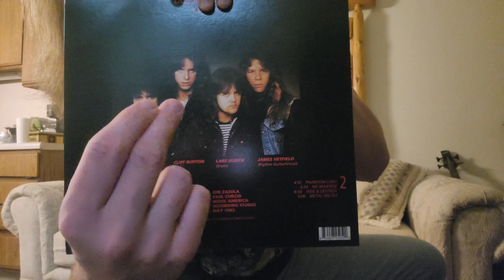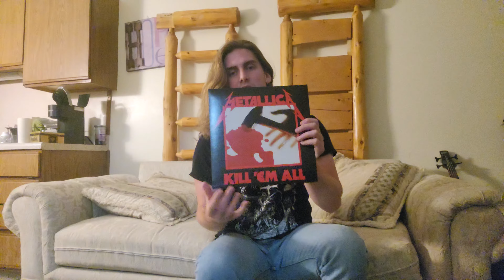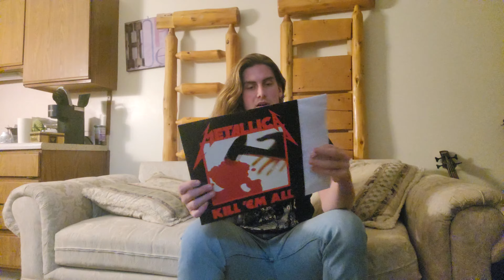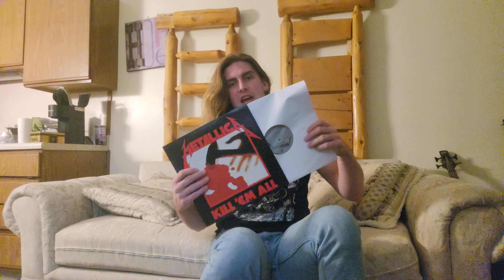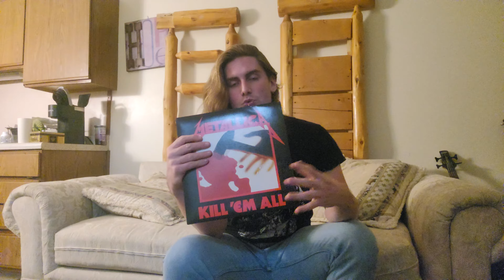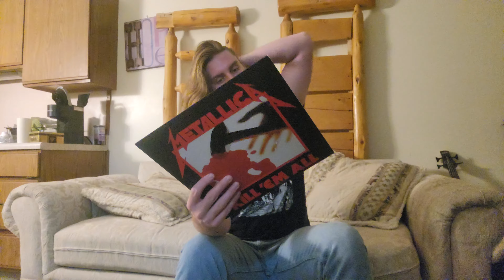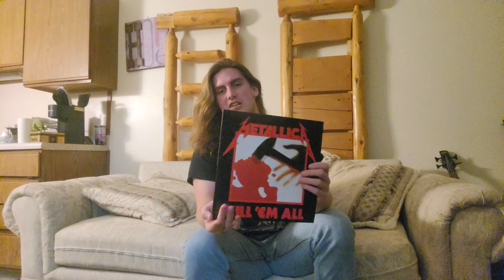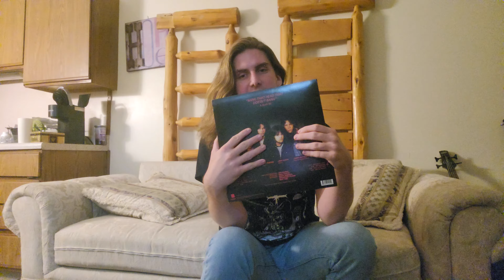How Metallica's Kill Em All changed Metal entirely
I wanted to talk about Metallica's Kill Em All and how it really changed Metal in a ginormous way. While people have talked about Metallica in the best and worst way, I always felt like they didn't talk about the importance of Kill Em All enough. So why not talk about it with no editing or cuts and with no script at all. I always talked about things with passion better with no script. Bulliten Pounts, sure, but a script? Nah, not really.
Please give Metallica's Kill Em All a listen. It's such an important album for its time in 1983 and how it started a new movement.

Side Note: I wanted to come back to youtube for a long while now, but I lacked the motivation to do it until now and I wanted to put some of my creative energy into talking about music again. And what better way than to talk about one of my favorite bands